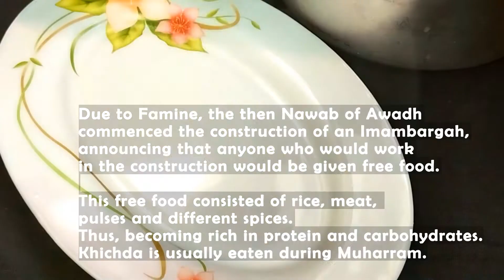Mutton Khichda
Mutton Khichda is a one pot mouth-watering dish usually eaten during Muharram. It is healthy as it has rice, meat, pulces and spices. Khichda is not only popular in India but also in Pakistan. Do watch the video and try this healthy and tasty recipe.
ORIGIN:
Due to Famine, the then Nawab of Awadh commenced the construction of an Imambargah, announcing that anyone who would work in the construction would be given free food. This free food consisted of rice, meat, pulses and different spices. Thus, becoming rich in protein and carbohydrates. Khichda is usually eaten during Muharram.

Ingredients…

Rice (basmati) 3 cups,
Mutton 750 gms,
Potato 8 to 10 nos,
Chana dal 1 cup,
Onions (sliced) 2 large size,
Cumin seeds 1 tsp,
Caraway seeds 1 tsp,
Cloves 4 to 5 nos,
Mace 1/2 flower,
Biryani masala 1/2 tsp,
Salt to taste,
Beaten Curd 1/2 cup,
Green chillies 3 to 4 nos,
Kewra water 1 tbsp,
Yellow food colour 1 tsp,
Rose water,

Link for Dum process:
Sufiana White Biryani || Eid Special